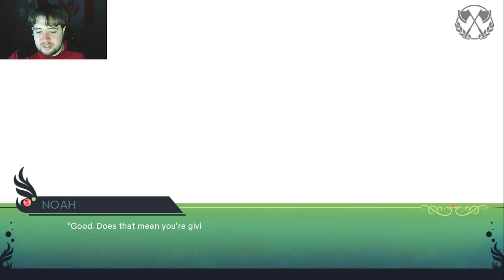Anime Aoi Plays JPDE sonata of fire Part 86